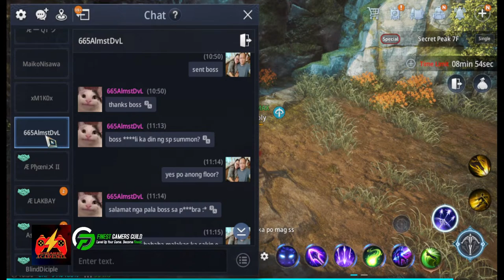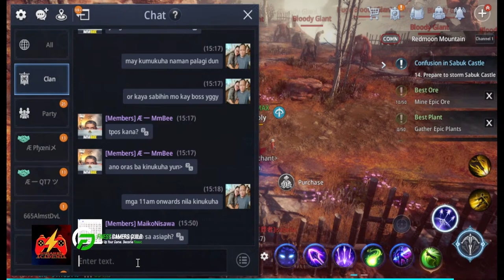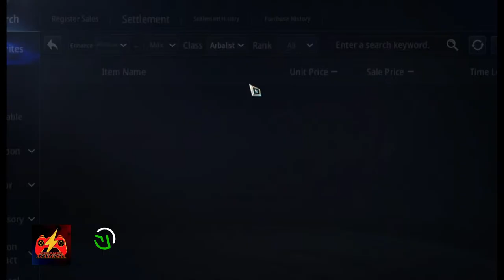MIR4 ASIA6 - 1st wave pa lang ng PH-alliance bugbog na?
Meron na rin tayong tiktok! Dun natin ilalagay ung mga short clips natin!

HOLY - LVL 132 ARBALIST
ATTITUDE ERA ~ PH-ALLIANCE
ASIA154

Previous Servers:
ASIA62
ASIA83
ASIA151
ASIA154
ASIA161
ASIA201
ASIA223
ASIA253

SUGO || ENCORE || PHX || TITAN

ATTITUDE ERA ~ PH-ALLIANCE
ASIA154

Previous Servers:
ASIA62
ASIA83
ASIA151
ASIA154
ASIA161
ASIA201
ASIA223
ASIA253